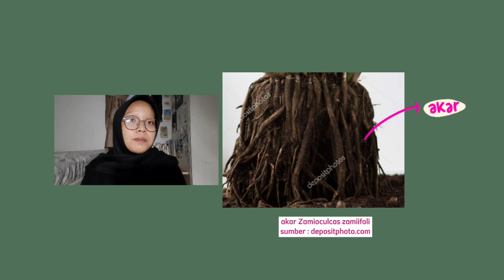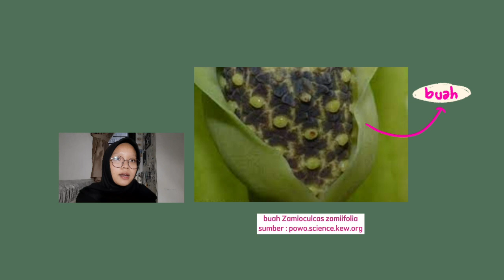116 PBSF Zamioculcas zamiifolia oleh Kirana Amelia